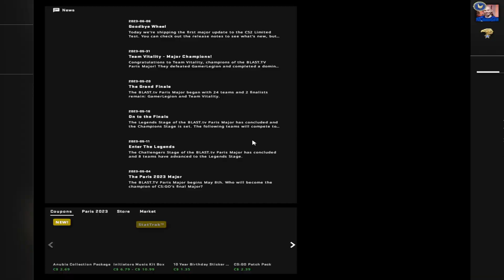【donk POV】(36-15) (mirage) FACEIT ranked | 2023.07.23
Lobby Info:
► Crosshair：
CSGO-L2VbC-Gx2zN-75UEz-mVy7a-WROpP
►Radar Setting is my own setting to better see entire map:cl_radar_scale 0.35;cl_radar_always_centered 0